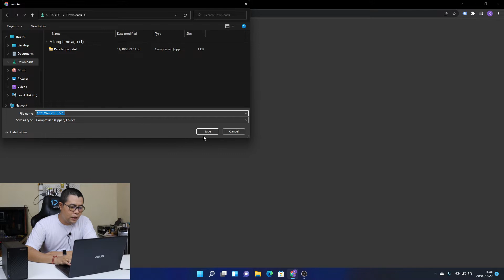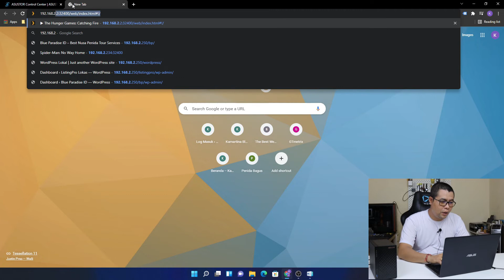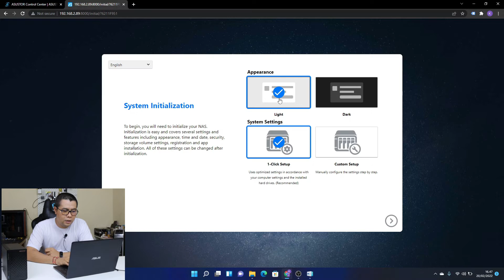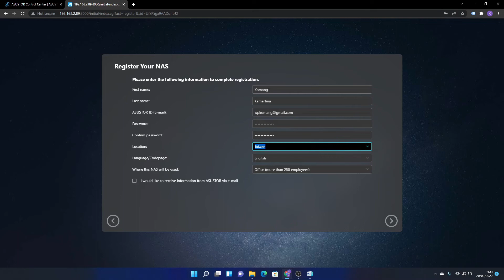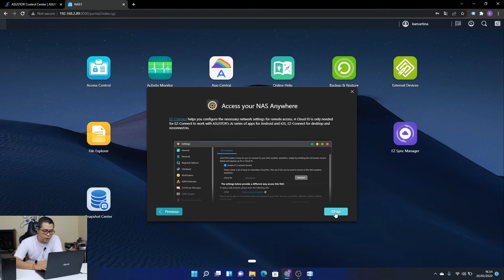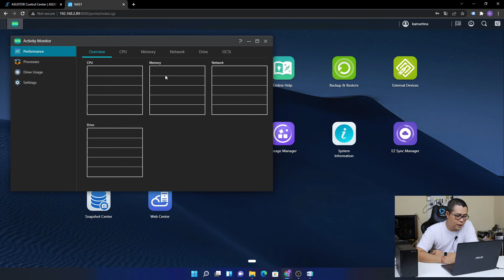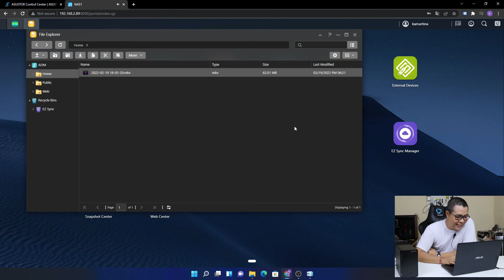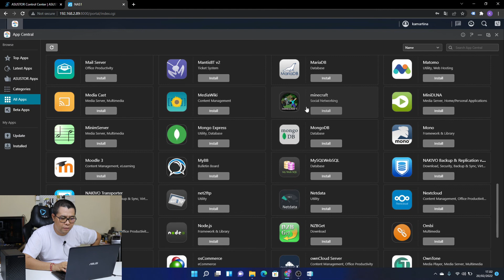Tutorial Pengaturan Awal NAS Asustor Drivestor 2 AS1102T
Saat membeli perangkat baru seperti  hape, komputer, laptop dll maka kita wajib melakukan Initial Setup atau pengaturan awal begitu juga dengan sebuah NAS.

NAS Asustor ini termasuk mudah di setup dan ramah pengguna awam. Namun demikian semoga video ini bisa menjadi referensi bagi kalian yang ingin membeli sebuah NAS.

00:00 Intro
00:51 Tampilan fisik Asustor
01:41 Cara memasang hardisk ke NAS Asustor
04:06 Mulai menghidupkan NAS dan memasang kabel LAN
05:02 Akses NAS melalui Laptop
05:31 Download dan install program Asustor Control Center
06:50 Mengakses NAS melalui browser
07:35 Mulai initial setup NAS
12:54 Tampilan dashboard Asustor Data Master
15:25 Coba akses File Sharing
17:29 Lihat penggunaan Memory dengan Activity Monitor
18:58 Mencoba File Explore  dan memutar media
19:47 Melihat aplikasi yang ada di App Center
21:51 Penutup dan kesimpulan

Sampai jumpa di video-video berikutnya.